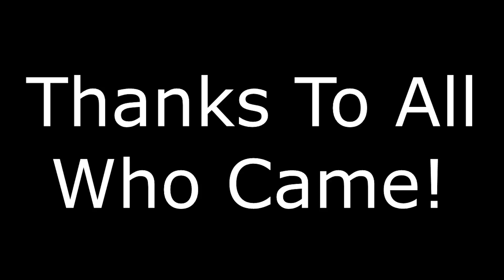The Holy Car Meet Event Showcase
Thanks to everyone who joined! :D